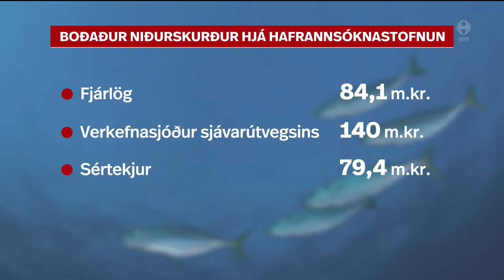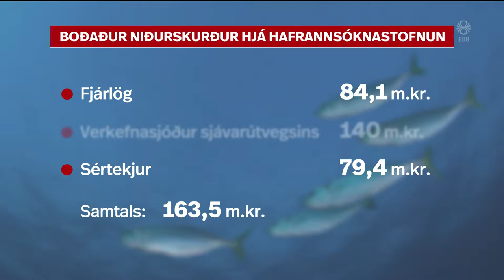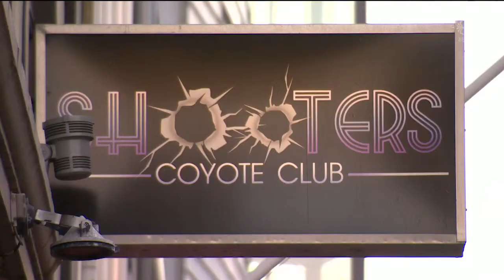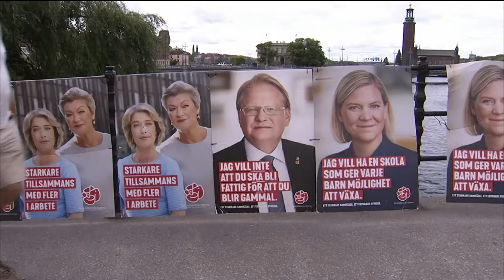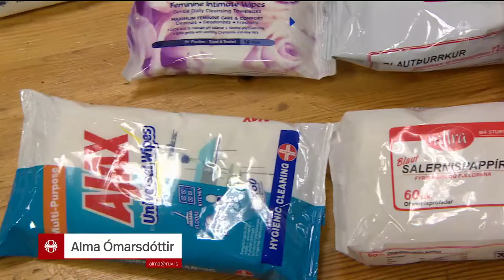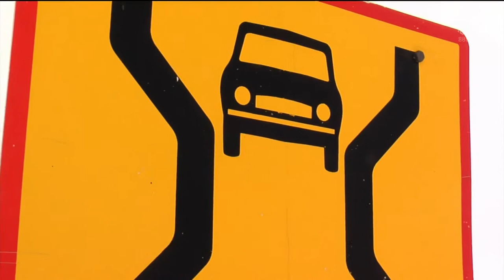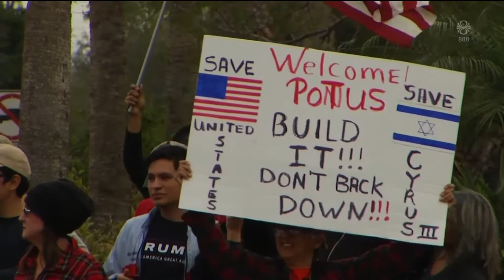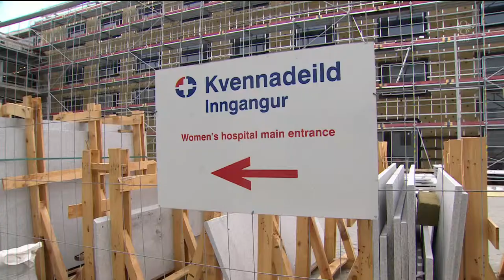Fréttir - 11. jan 2019